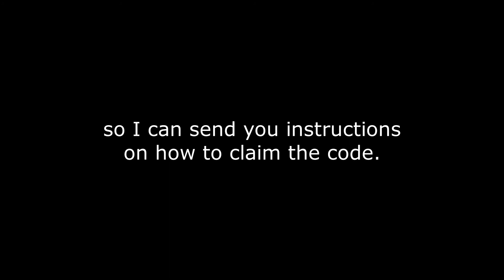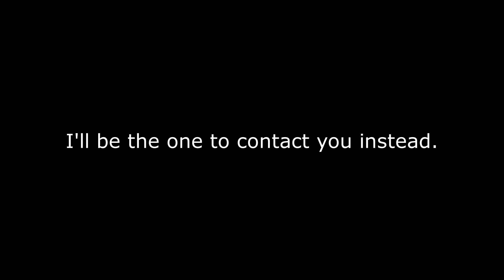Giveaway Winner Week 4 & How To Join The Next!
CREDITS:

Title: the summer sea
Artist : Chiro
Genre : BGM
Mood : Peaceful & Cute